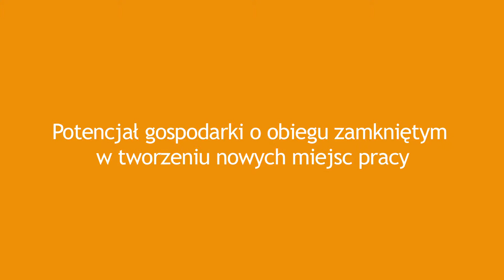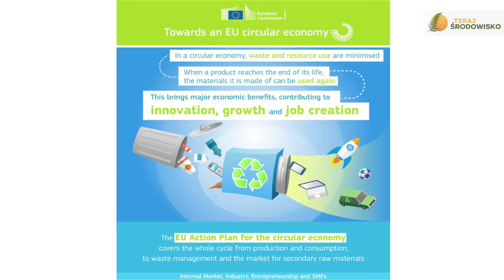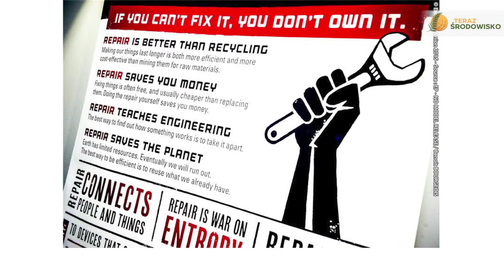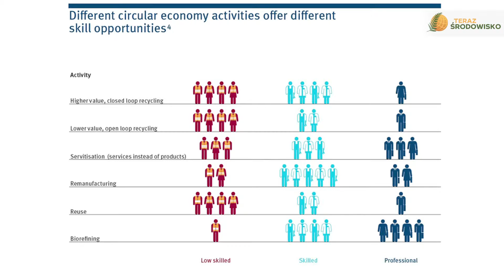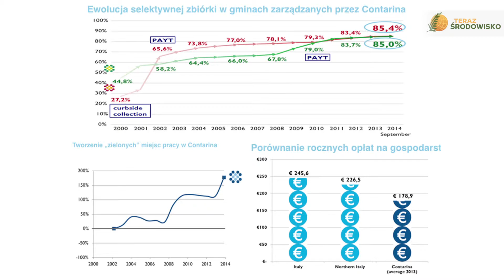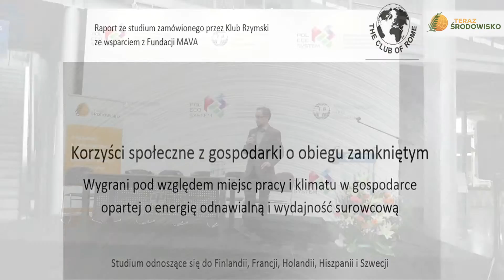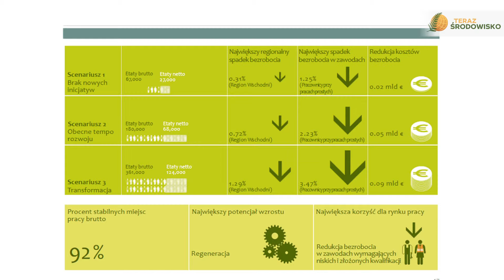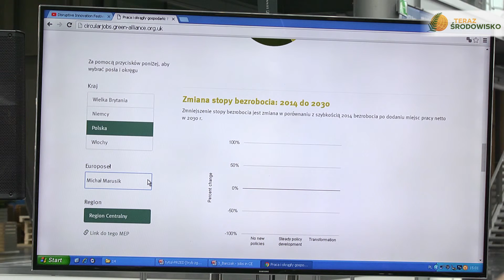Potencjał gospodarki o obiegu zamkniętym w tworzeniu nowych miejsc pracy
Potencjał gospodarki o obiegu zamkniętym w tworzeniu nowych miejsc pracy. Prelekcja Piotra Barczaka z Europejskiego Biura Ochrony Środowiska (EEB - European Environmental Bureau).